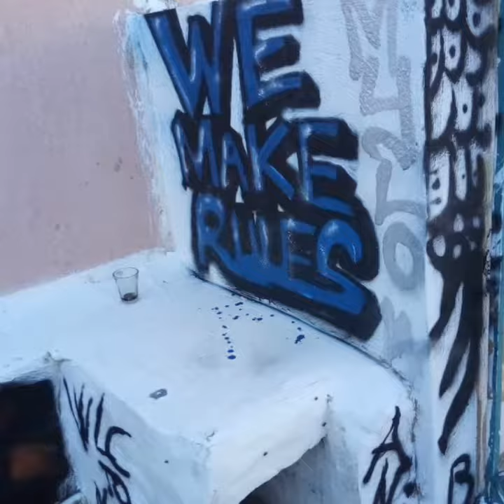graffiti collab with gatone czy